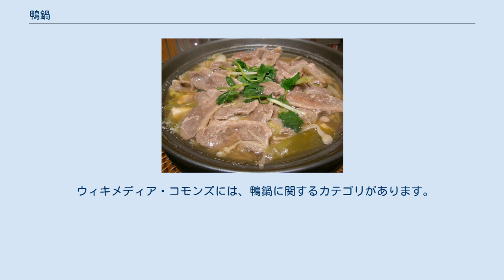鴨鍋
鴨鍋（かもなべ）は、鴨肉を白菜やねぎなどの野菜、豆腐などと一緒に煮込んで作る料理のことである。
 本来は猟師などが調達したマガモの肉を使うが、現代において一般的に市販されている鴨肉は殆ど飼育されたアヒルあるいは真鴨とアヒルを交配させた合鴨である。
鴨からは出汁が出て、昆布などで軽く出汁をとる事もある。
 宮内庁の鴨の猟場である千葉県市川市の鴨料理専門店では、陶製の浅い鍋に油をひかずに鴨肉を焼き、野菜と共に割り下で食べるというすき焼き風の鴨鍋が名物である。
あっさりとした出汁で食べる鴨鍋の場合は、火にかける前にだしと野菜を鍋に入れ、野菜の上に鴨肉をおいて煮る。
いずれの鍋も、鴨のコクを充分に楽しむ為、締めは蕎麦を入れるのが通例となっている。
 古くは、豊臣秀吉が大阪で鴨の飼育を奨励したという記録や、平安時代から飼育されていたという説などがある。
その名残から、関西地方では「すき焼き」が夏の滋養食とされていたという説もある。
大阪で根付いた合鴨産業は明治時代末期に始まった。
 鴨の肉は一見脂が多く感じられるが、牛肉などと違いコレステロールが少なく、不飽和脂肪酸やビタミン（A、B2）などが多く含まれており、健康上の懸念は比較的少ない。
「不飽和脂肪酸」は、植物油に多く含まれているもので、常温で固まらず、血中コレステロール値を低下させる作用があるといわれている。
 さらに「合鴨」には、牛、豚肉に比べてミネラルやビタミン類が豊富に含まれ、鉄分は豚肉の2倍、レチノール（ビタミンA効力）も牛、豚肉の3～5倍の数値ともいわれる。
 ウィキメディア・コモンズには、鴨鍋に関するカテゴリがあります。